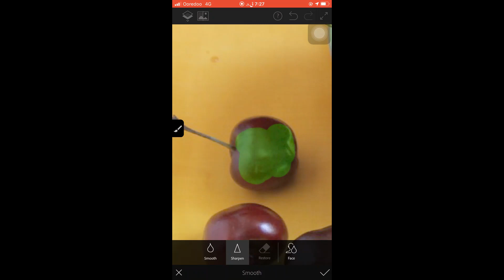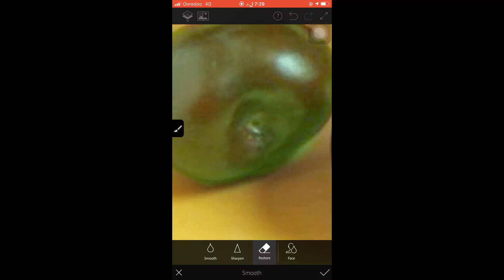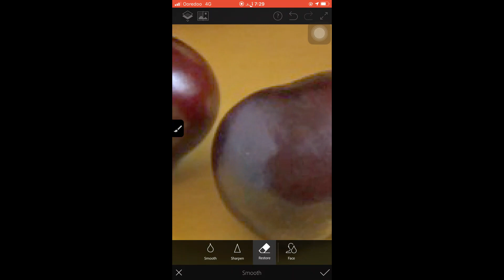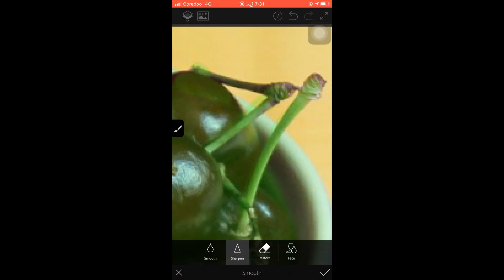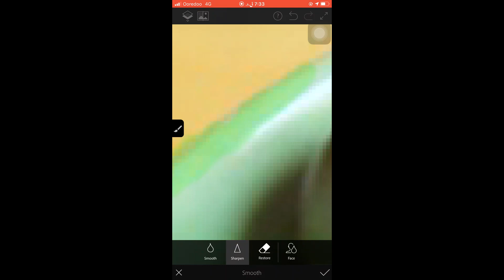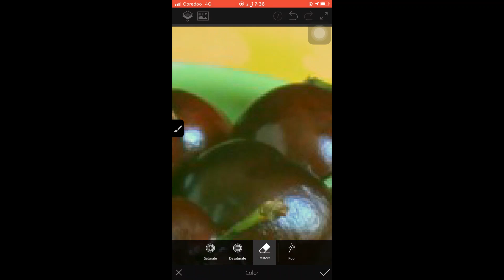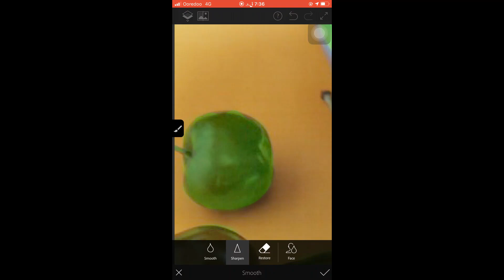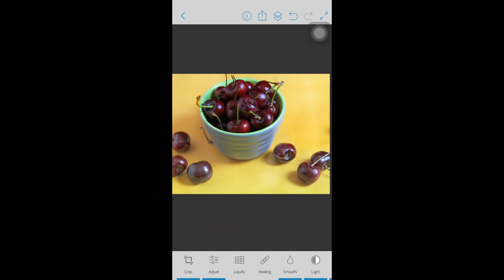Quick photo edit tips for Social media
The purpose to make this video to tell our subscribes to quick edit your photos for the social media accounts.